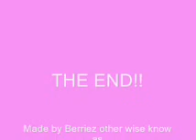Very first video!!! Maple story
Well, I'm on windia and My name is Berrieez, and Please don't make fun of my video, it IS my first.